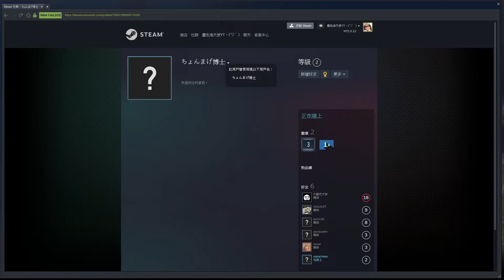【DBD】來練護士 EP45 征服了ㄐㄅ關卡療養院 節奏舒暢 11掛3殺 2022-08-30 12-59-23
【DBD】來練護士 EP45 征服了ㄐㄅ關卡療養院
 節奏舒暢 11掛3殺

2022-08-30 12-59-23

- DBD - Dead by daylight - 黎明死線 - 黎明杀机
- デッド バイ デイライト - 데드바이데이라이트